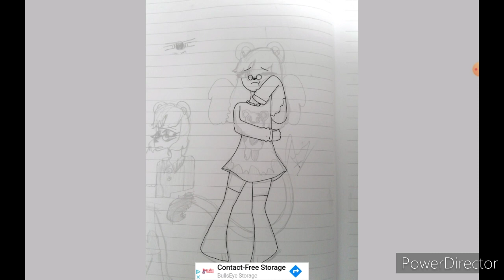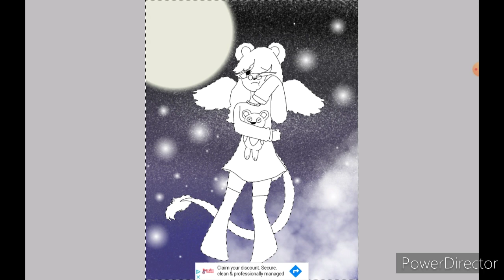A Random Speedpaint :D